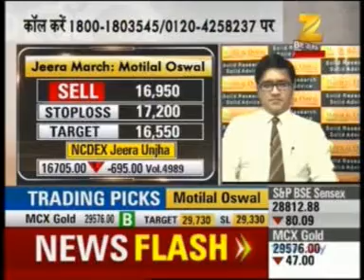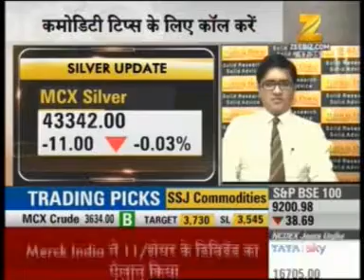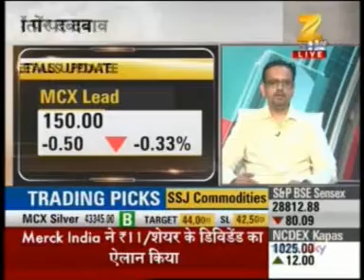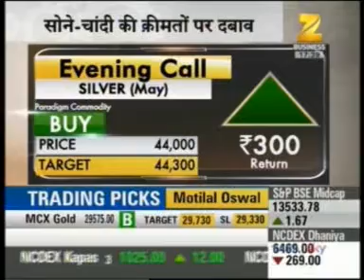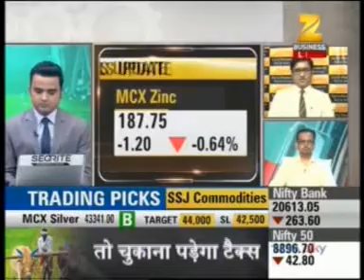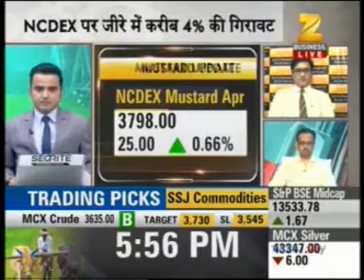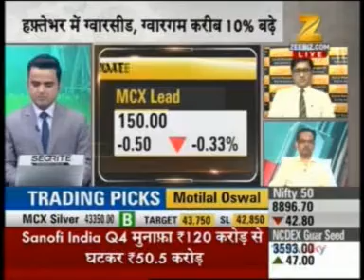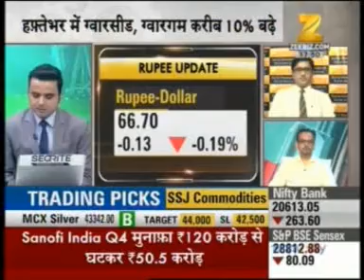Watch Mr. Amit Sajeja on Zee Business for the show Mandi Live